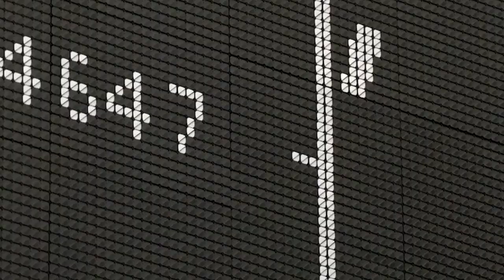Всемирный экономический форум 2023: КАПИТАЛИЗМ НЕ РАБОТАЕТ! (Юрий Крупнов)